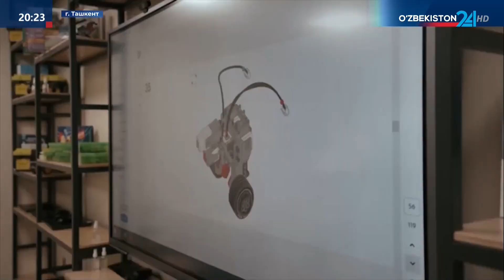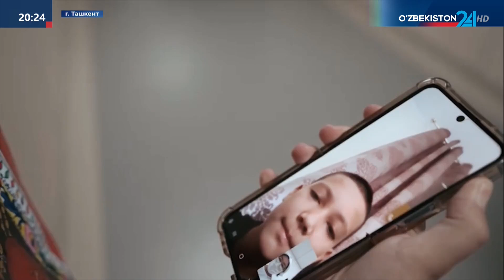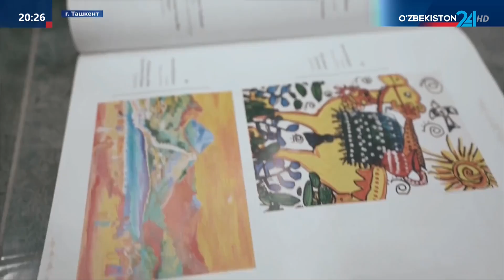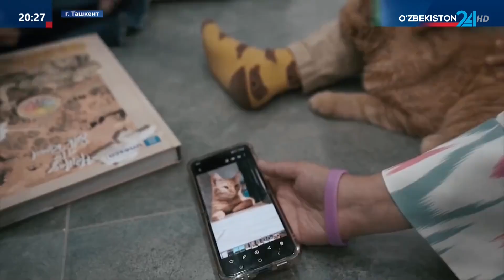«Мехрли мактаб» - надежды детей, которые не имеют возможности посещать образовательные учреждения